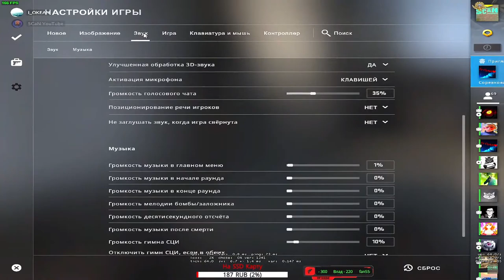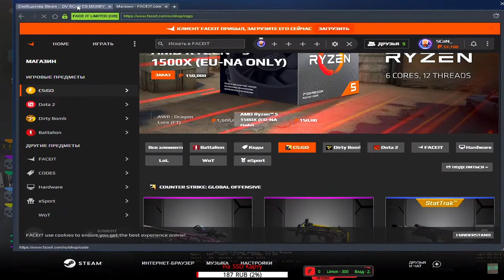CSGO Глобал с Читами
3) Отдельное спасибо тем, кто закинул мне скинов через трейд :)💗💗

DONAT:
Играть 1-1 100р
Модерка 1 ден. 20р
Модерка 1 мис. 300р
Пиар ДС сервера 100р
Пиар 30р (5+ сабов)
Пиар 70р (10+ сабов)
Пиар 150р (силка в чат на весь стрим)

📺Мой тетрис или гаджет📺
ram - hyperx predator 16 GB DDR4
mouse - старая defender :)
monitor - LG Flatron E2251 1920х1080
keyboard - natec medusa 2 x-scissors
headphones - Philips Shc-5200/10 Wireless Headphone Fm Chargable

 . 1020 ₽💣
 spayreks. 1000 ₽💣
 Silver: 519.12 ₽💣
 Limon: 300 ₽💣
БРО: 300 ₽💣
 RK: 300.00 ₽💣
 Влад 220 RUB💣
 Fan554 210 RUB💣
 Ленивица: 200 ₽💣
 Алкаш задрод 150₽💣
 DENY: 1 EUR💣
 Inkeri: 60 ₽💣
 bichmal: 50 ₽💣
 Max_KolesnikoFF 50 RUB💣
 Game dodics 50 RUB💣
 Ivanka Pleskach 30 RUB💣
 Ololo: 30 ₽💣
 БРО: 1 USD💣